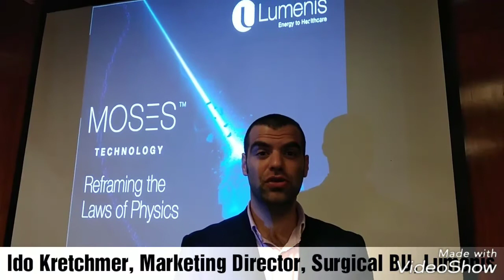Ido Kretchmer, Marketing Director, Surgical BU Lumenis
Ido Kretchmer, Marketing Director, Surgical BU Lumenis talks about Moses Holmium Laser technology